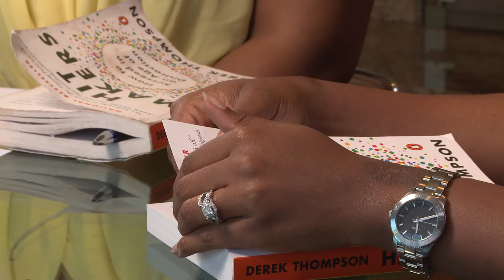The Readers Room - Hit Makers by Derek Thompson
Welcome to The Readers Room! In our first episode we do a deep dive of Derek Thompson's book, Hit Makers: How to Succeed in an Age of Distraction. Tune in and see what our readers had to say about Hit Makers!